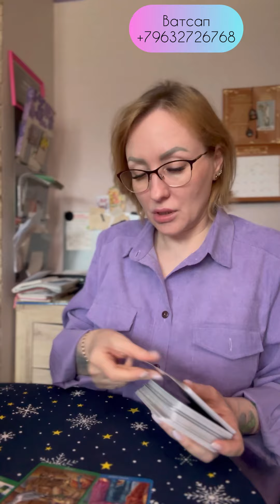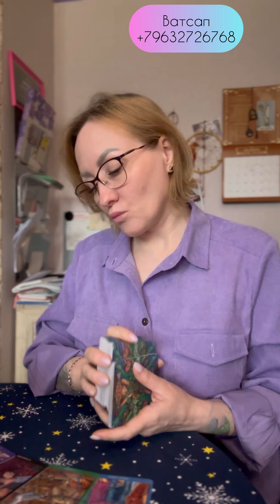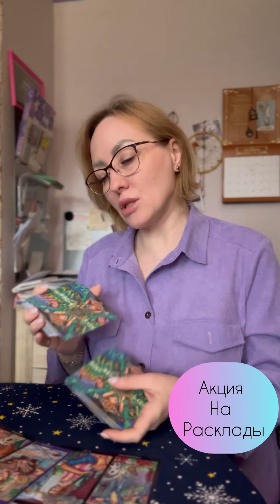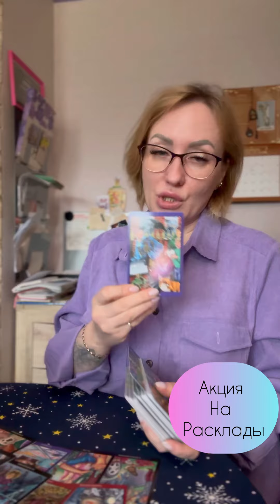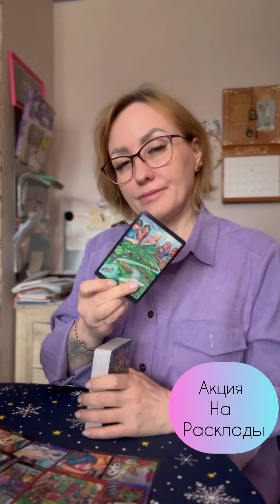Какая вероятность вашего совместного будущего? Ватсап 89632726768